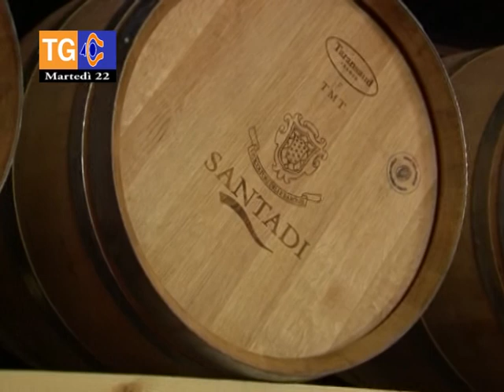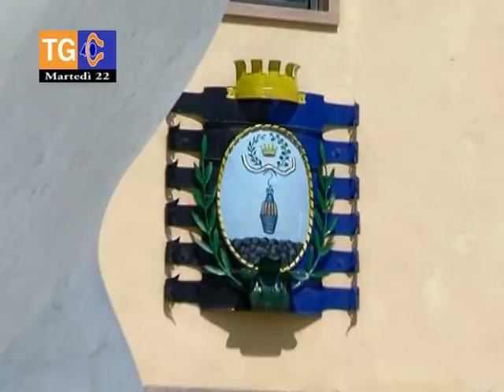TG 40 martedì 22 maggio 2018